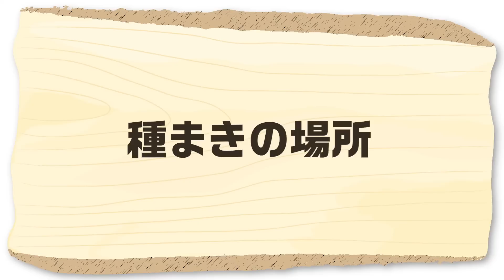家庭菜園や農園の玉ねぎ栽培で発芽率を上げる苗作り方法！肥料の量や苗床作りに大切なポイントを徹底解説！【農家直伝】/Tips on how to make an onion nursery.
今回は、家庭菜園や農園で玉ねぎの苗床の作り方で発芽率上げる方法を紹介していきます。是非参考にしてみてください！
This time, we asked a Japanese farmer for tips on how to make an onion nursery.

・サラダ玉ねぎ　　：
└最速収穫の極早生品種
・OP黄　　　　 ：
└病気に強く作りやすいです
・ケルたま　　　　：
└貯蔵性に優れた品種です

▼目次
00:00 タマネギの苗床の作り方
01:08 たねまき時期について
02:12 種まき場所
02:52 苗床作り
10:23 質問コーナー